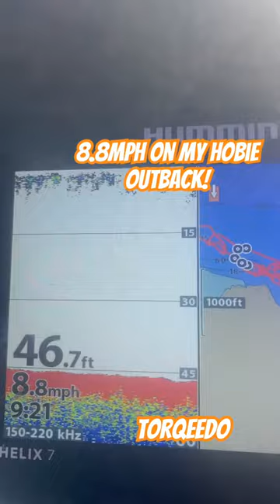fishing hobieoutback washingtonstate fish torqeedo kayak lingcod salmon